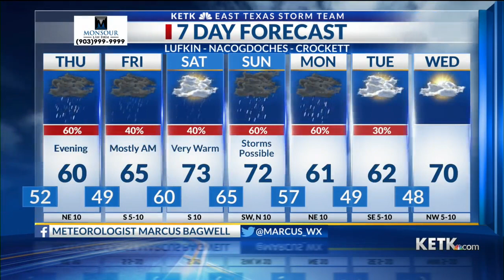Rounds of rain into next week (Wednesday Update 6 PM 2-24-21)